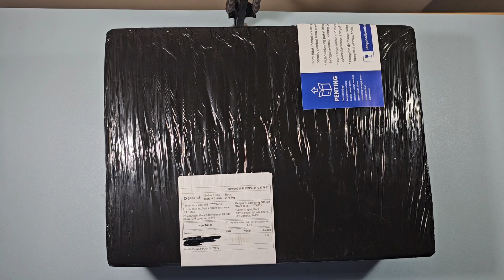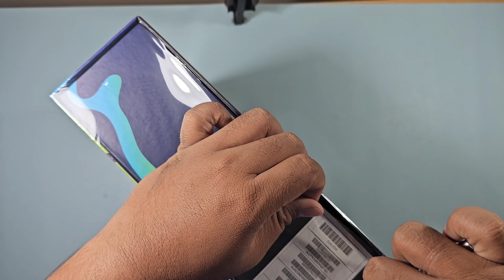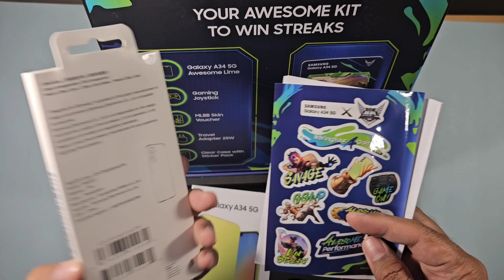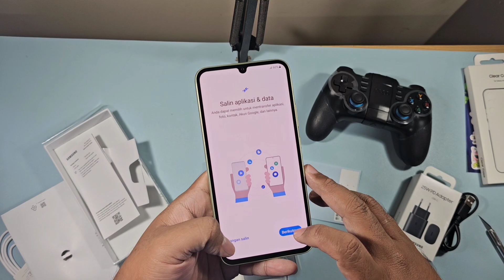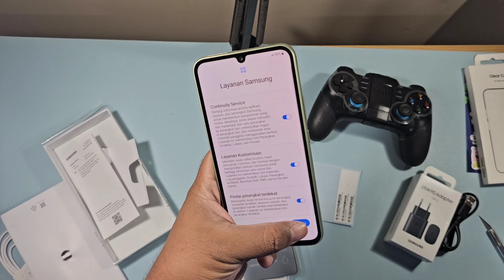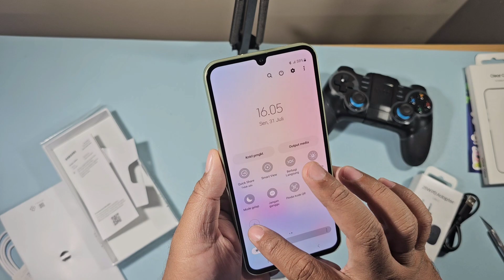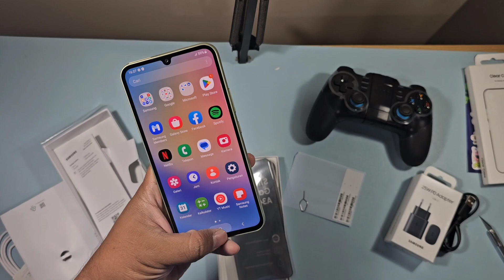Unboxing Samsung Galaxy A34 5G Gaming packaged | dapatapa saja?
Buat teman-teman yang penasaran dengan samsung Galaxy A34 5G Gaming Packaged silahkan tonton video unboxing nya yah, Terimakasih